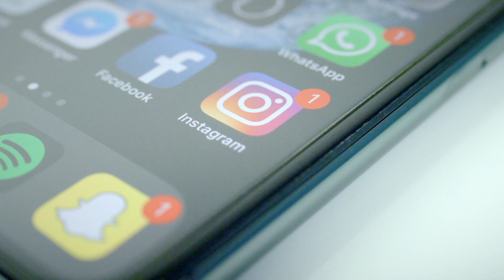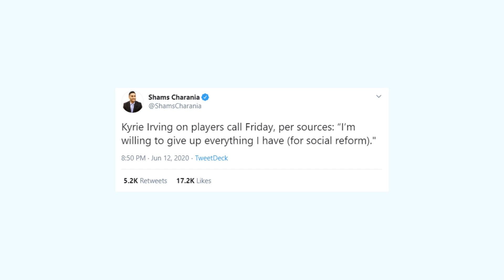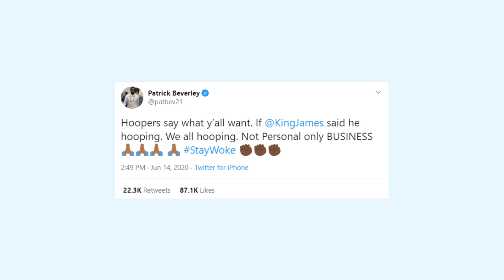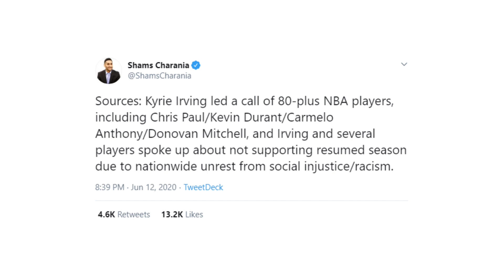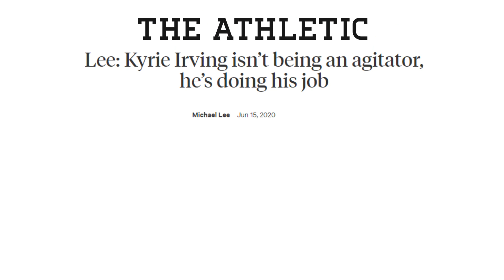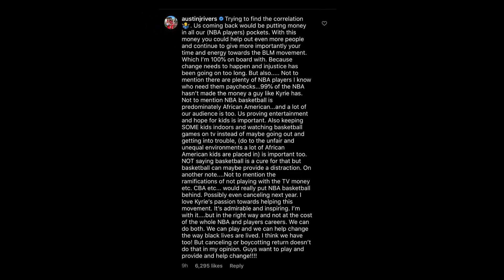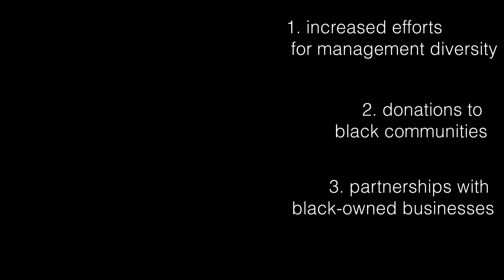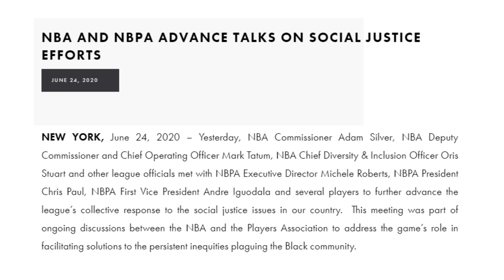Cancelling the NBA season: it isn't what you thought it was.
Kyrie Irving and his "no-play" coalition almost got the NBA season cancelled. But there was more to cancelling the season than you thought there was.

Avery Bradley and Dwight Howard were among the leads for the "no-play coalition" that wanted to sit out the season in light of the social justice movement that swept the country in June. But the sports shows (ESPN, Undisputed, etc) decided to focus on Kyrie's previous endeavors and sensational statements, instead of focusing on the issue concerning the NBA at hand, along wit the stints in Orlando. Adam Silver, the oh-so-progressive commissioner, has stated solidarity, but that's only part of the plan. Find out more on Kipkame11..!

*if you're here, comment what should be on the screen of the next video, I'll use it